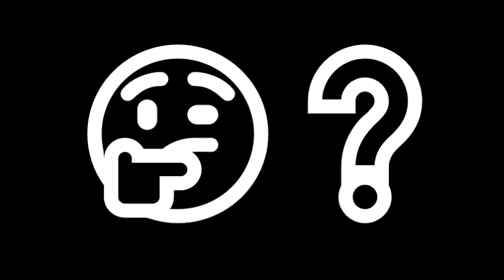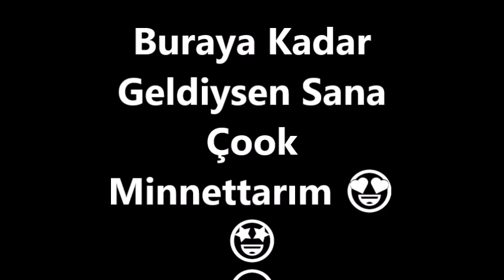💙💙ANNA DENİZ'İ ÇİZDİM❗❗✏️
See-laam-laar Herkeseee 💖Bugünki Videoda Anna Deniz Çizmeye Çalıştım.Birazda Size Resim Yeteneğimi Göstermek İstedim.Umarım Hoşunuza Gider :)) Şimdiden İyi Seyirler😍

İzlediğin için müteşekkirim :)